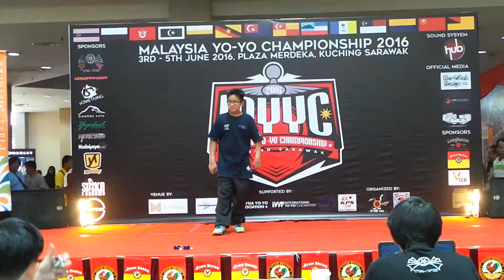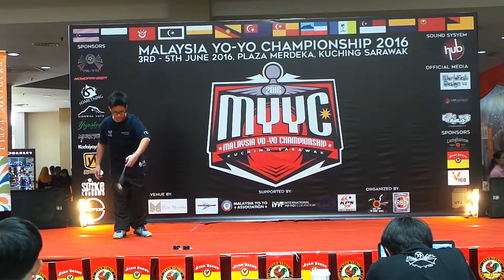Malaysia Yoyo Championship 2016 2A Prelim Low Jia Wei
First time ever Malaysia YoYo Championship 2016 to be organized in Kuching.

This contest is proudly organized by Sport Club Yo-Blitz Kuching and partner with Rakan Bestnye Sarawak.